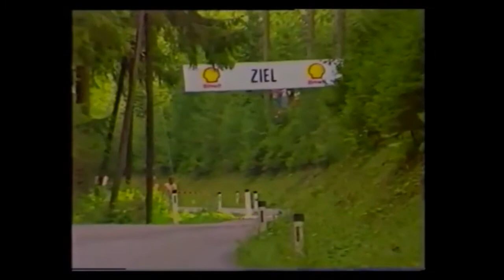1987 Alpl Bergrennen